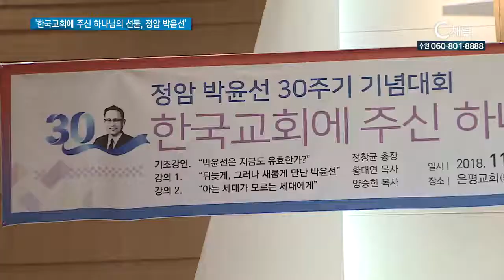‘한국교회에 주신 하나님의 선물, 정암 박윤선’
대한민국 최초로 성경 신구약 66권의 주석을 완성하고 평생을 후학 양성에 매진했던 정암 박윤선 박사의 삶과 신앙을 재조명하는 자리가 마련됐습니다